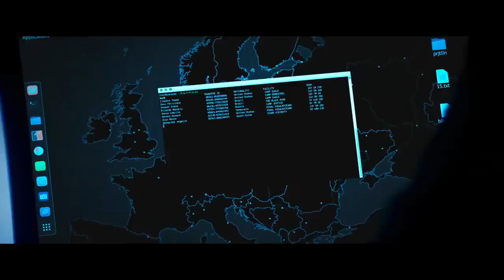Escape Plan: The Extractors - action - 2019 - trailer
Escape Plan: The Extractors - action - 2019 - trailer - Sylvester Stallone, Dave Bautista, 50 Cent, Jaime King, Max Zhang, Devon Sawa, Harry Shum Jr., Russell Wong, Daniel Bernhardt, Lydia Hull, Melise, Jeff Chase, Rob de Groot, Heidi Lewandowski, Shea Buckner, Tyler Jon Olson, Vincent D'Onofrio (a.z.), Sergio Rizzuto, Danni Wang, Tony DeMil, King Wesley